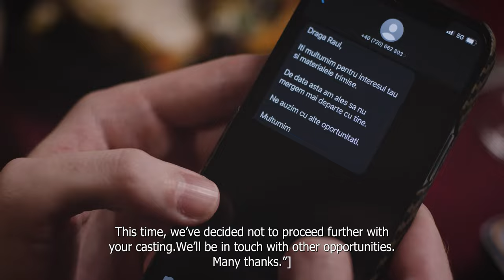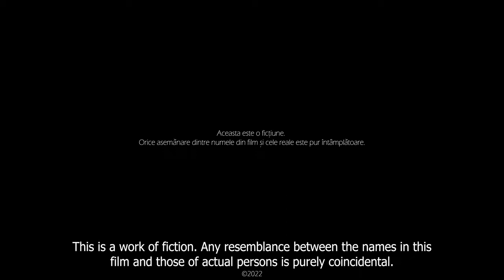La mine (2023)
LA MINE
english subtitles included
Genre: Drama, Romance
Cast:
Raul Păcurar
Mara Țibuleac
Alexandra Bob
Written and directed by Paul Sichigea
Director of Photography: Cosmin Nistor
Camera B: George Capoianu
Camera Assistant: Alexandru Gavriliu
First AD: Michael Cuptor
Composer: Dragos Constantin
Wardrobe: Mike Savuica
Editor: Dragoş Duruian
Sound/Mixing, Boom Operator: Eduard Lupu
Production Assistant: Alexandru Surulescu
Set Design: Çilem M. Türköz
Make Up: Ayfer Cadir
Runner: Claudiu Marchidanu
Poster by Matei Popovici
Special thanks to Silent Violet, Purcari Wines, The Pub - Universității